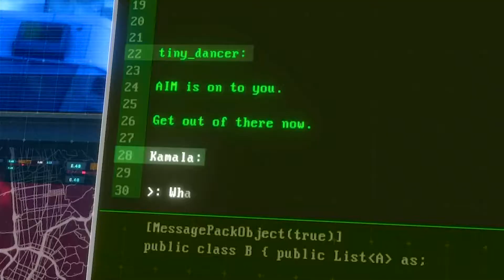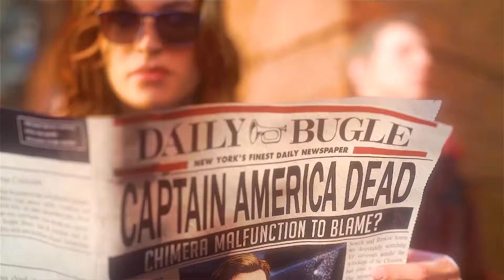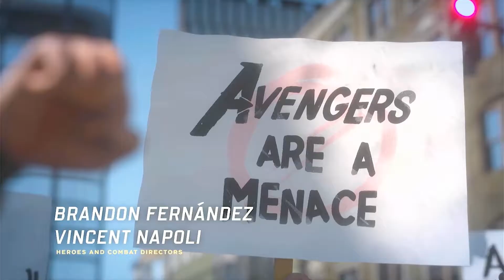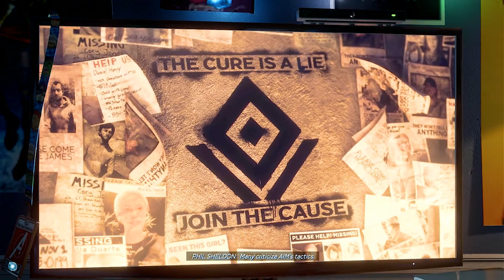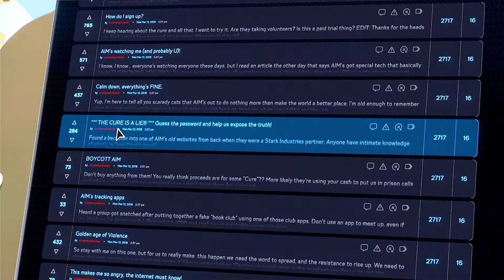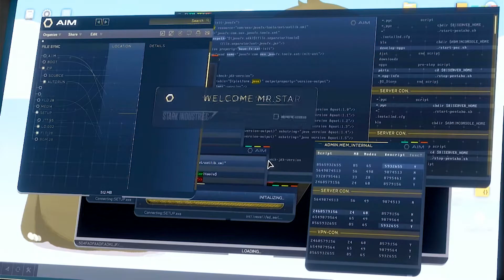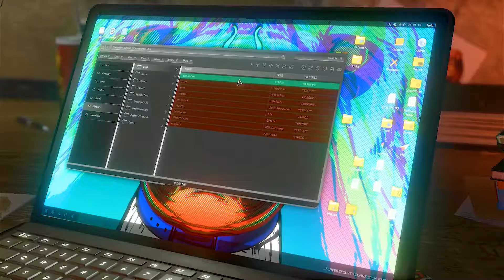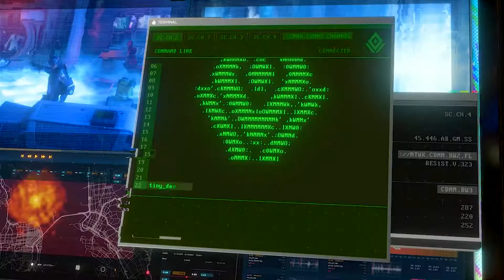Marvel's Avengers PS4 | Part 2 Ms. Marvel